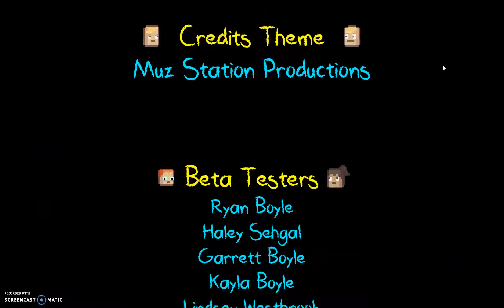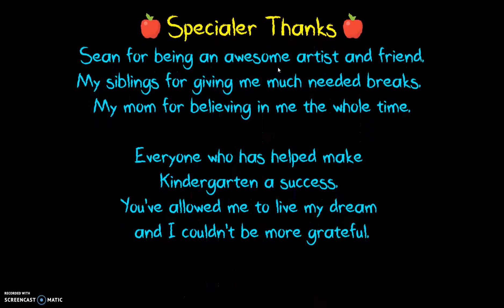Secret Ending!! Kindergarten 2